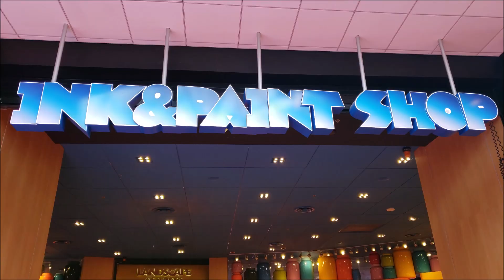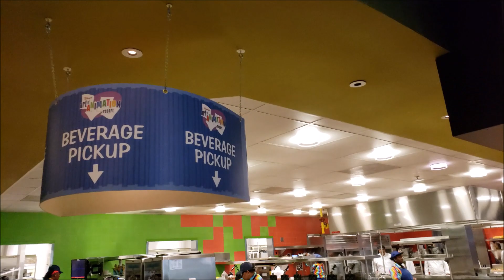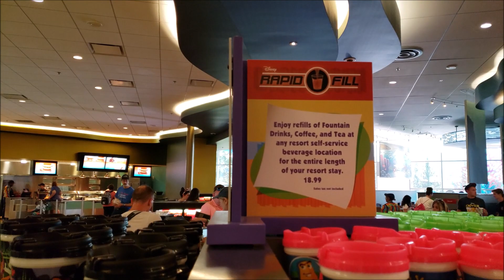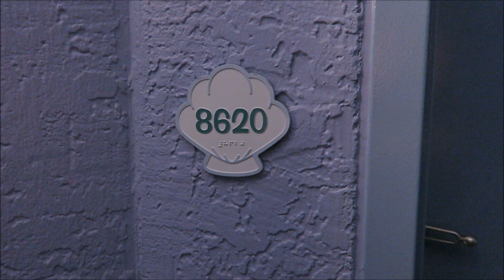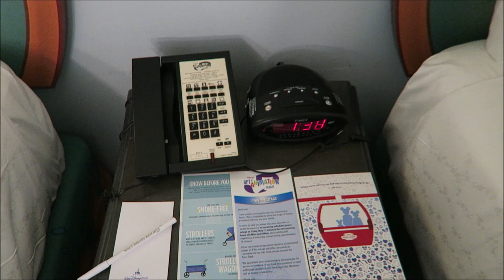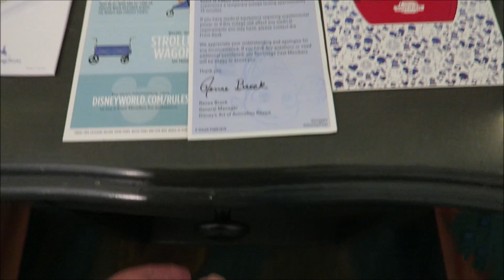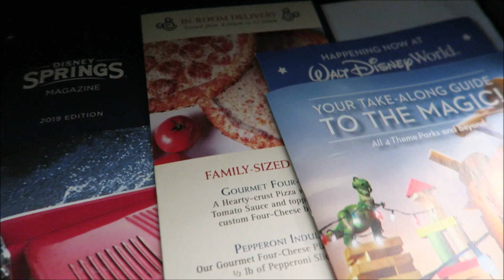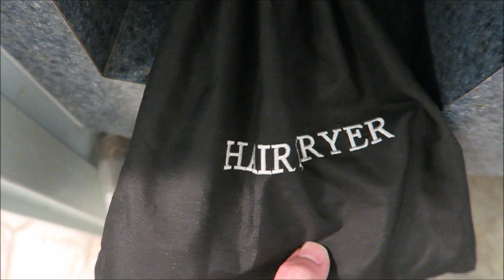Disney's Art of Animation Little Mermaid Room and Resort Tour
We're at Disney World and on this trip we're staying at Disney's Art of Animation Resort!  We're in a standard Little Mermaid room in the building with the large Ariel out front!

We really enjoy the Art of Animation Resort - it is our favorite Disney World "Value" Resort.  This resort just had the new Disney Skyliner added which provides transportation to the back entrance of EPCOT.

Art of Animation also has one Disney bus area and does not currently share its buses with other resorts.

The resort also features other themed areas including Cars, Finding Nemo, and The Lion King.  These areas feature family suite rooms.